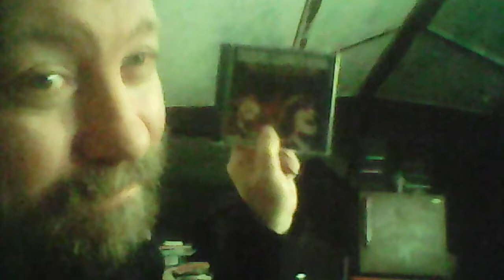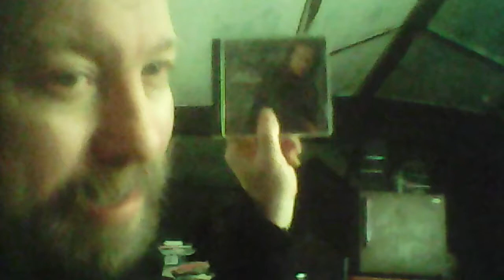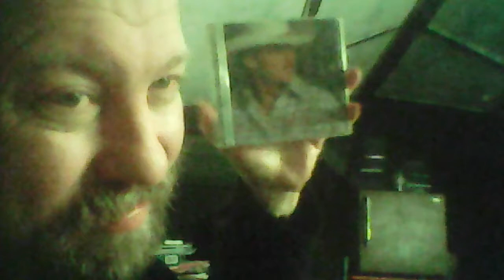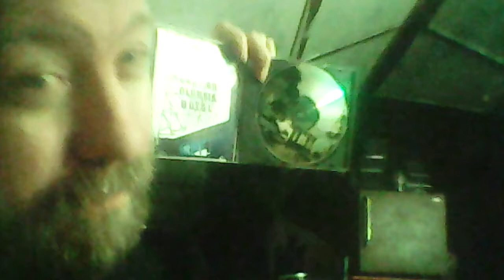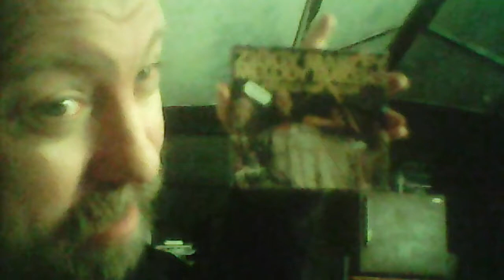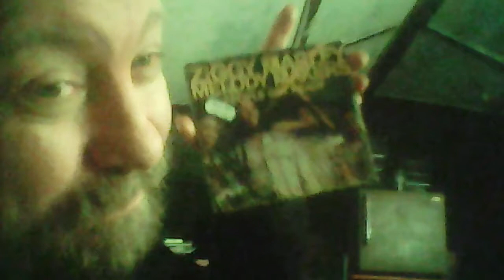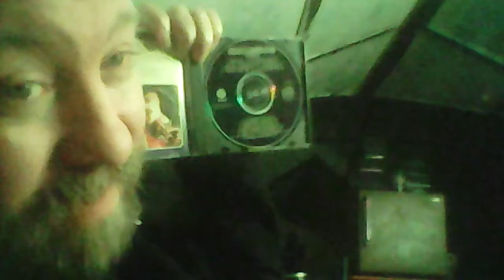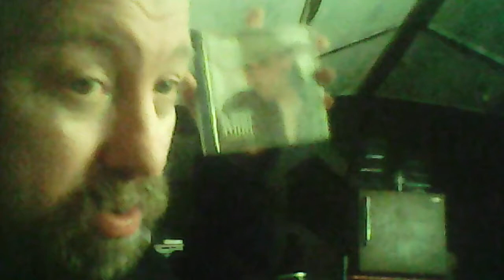Mini CD collection